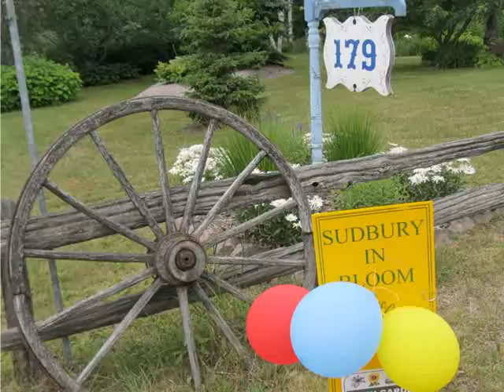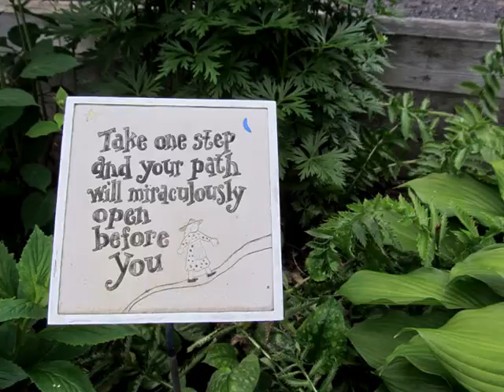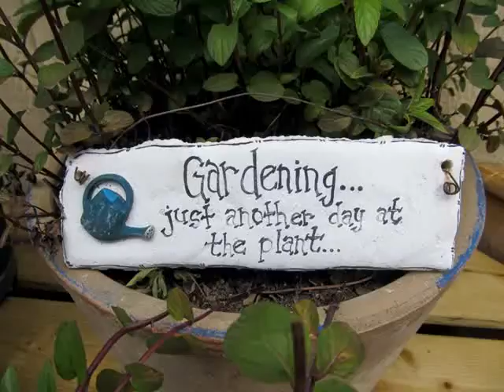Gardens of Linda and Maurice Couture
Each summer the Sudbury Horticultural Society hosts an Open Garden Weekend when local gardeners open their garden to the public.  This summer Linda and Maurice Couture welcomed visitors to their property during the event.